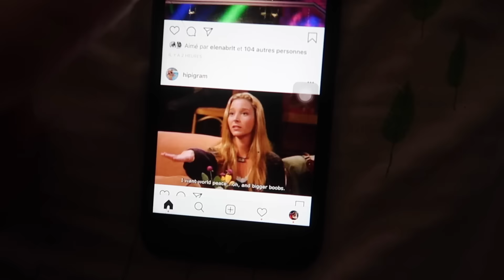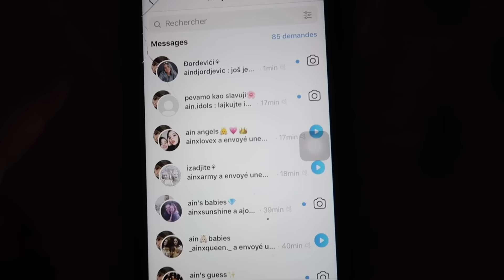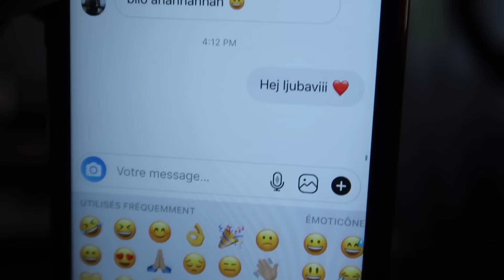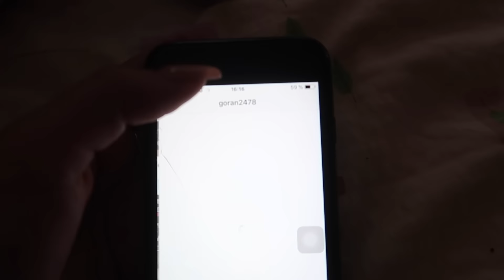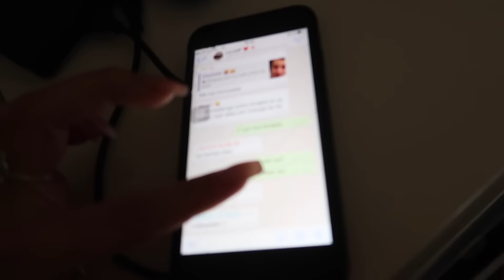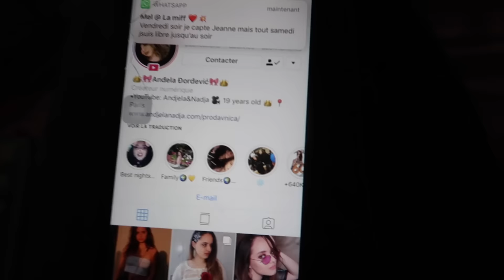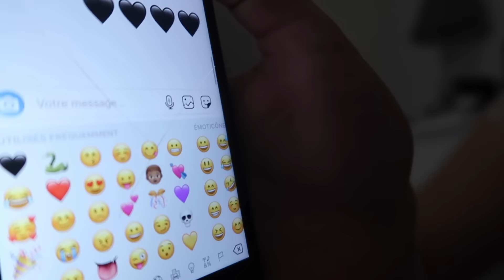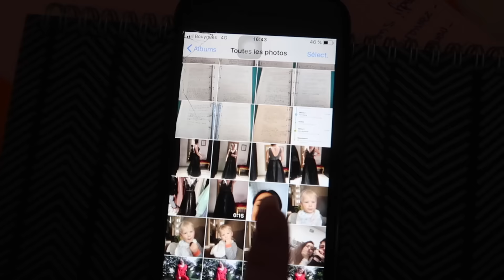ZAMENILE SMO TELEFONE NA 24H